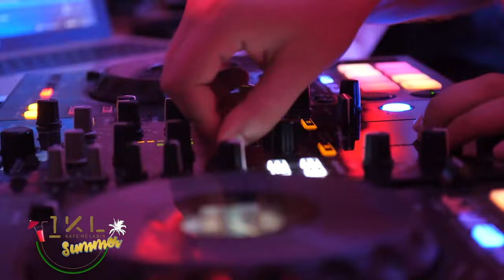Madam Open Bar - Ulqin - 1KL 27.08.2023